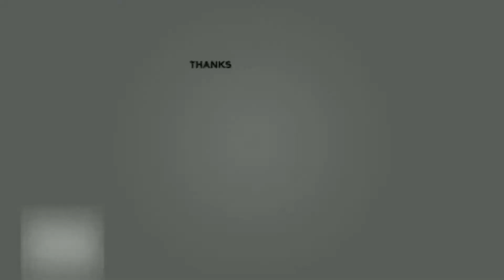EPISODE 3 | Part 2 |Batang Babaeng pinanganak na walang maayos na kamay at paa "Bea" Tanggol Lokal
TANNGOL LOKAL:  JUMP EPISODE.

EPISODE 3:Batang Babaeng pinanganak na walang maayos na kamay at paa

Maaring makipag-ugnay sa numerong, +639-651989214
O mag mensahe direkta sa (Facebook Page) Romeo Anthony Geraldez III, Era Prod, Era Prod Channel

Manood sa mga ating Multi-cast sa mga Link:
ROMEO GERALDEZ YOUTUBE CHANNEL: